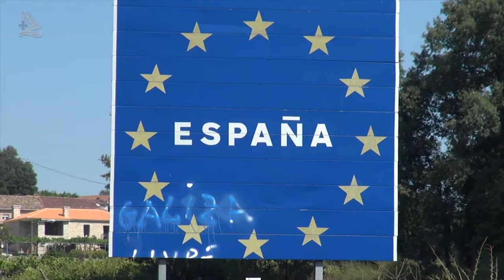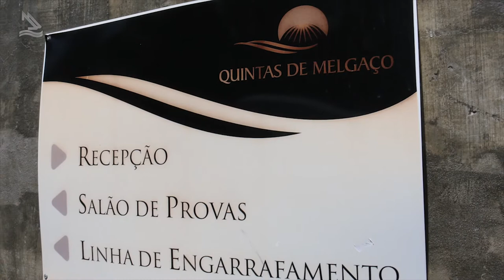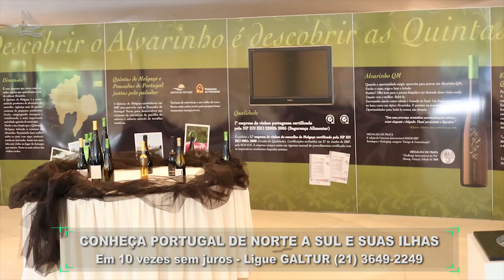Melgaço, a capital do rafting e do Alvarinho 02 (Programa Assim é Portugal Oficial)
Melgaço, a capital do rafiting e do Alvarinho - Pgm 491-02